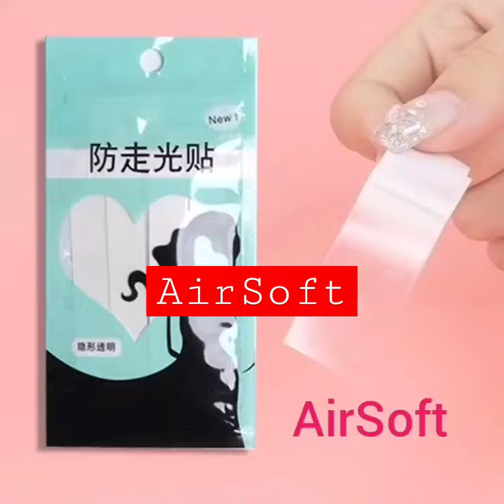AirSoft Double Sided Body Clothing Skin Tape for Women Short Dress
Multipurpose - Double sided tape will hold your clothing securely against your skin or undergarments, can be used to hold up skirts, camisole, shoulder and bra strap, sleeves, V-neck, necklines. No more embarrassing slips, visible straps or sagging necklines. Also be used for men to fix the collar, prevent wrinkles and shape the tie.

Fabric Friendly - Double sided tape for clothing is made of high quality PET, medical adhesive tape material, safe and gentle for your skin, the hypoallergenic adhesive will not irritate your skin or damage your clothing, also safer and more discreet than metal pins.

Invisible - Double sided tape strips are completely transparent and invisible, so no one will ever know you’re wearing them, suitable for all skin color. This clothing tape allows you show off your figure confidently without worrying about embarrassing scenes might happen. A must-have for women absolutely.

Easy to Use - Simply peel the adhesive tape and stick one side firmly to your skin and another side to your clothing, without leaving behind a gunky or sticky residue. Please ensure that the skin is clean and dry, no cream or body lotion before applying.

Dimension - Size is approx 1/2inch x 3inch, there is an incision in the middle of each piece of tape, which can be opened from the middle when using, no need to borrow other tools. These tiny tapes can be stored